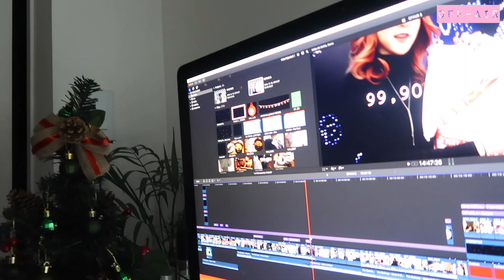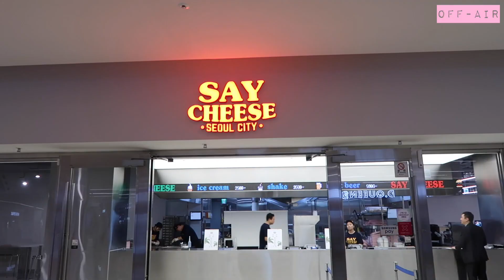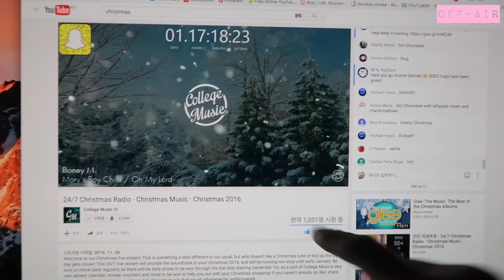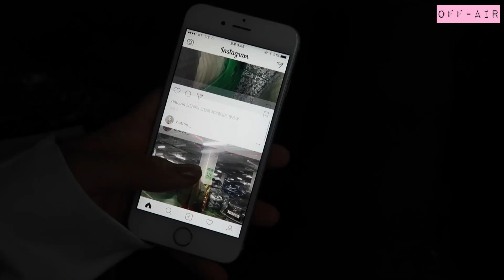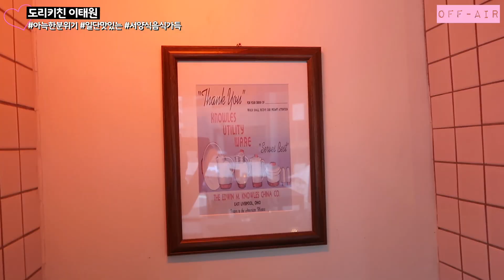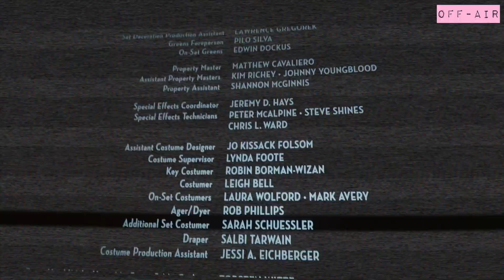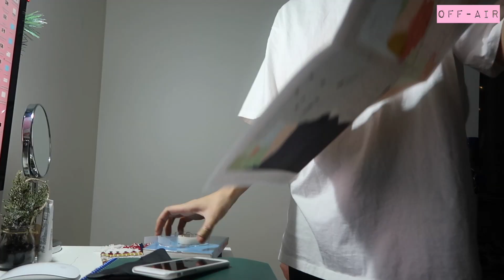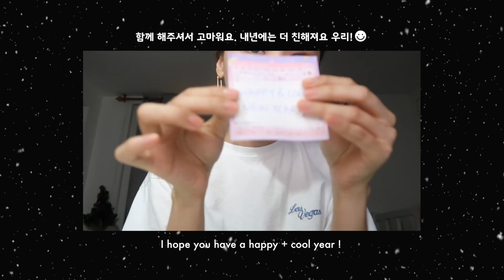집순이 NEED 홀리데이! HAPPY NEW YEAR VLOG | kinda cool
[일상 브이로그 OFF-AIR 4번째]

2016년의 마지막 날을 오프에어 일상 브이로그로
마무리 할 수 있어서 기분 참! 좋습니다 (혼자 베시시)
이번 영상에서는 크리스마스 직전부터 30일 !
어제까지의 일상을 담았어요 :-)

제 많은 영상들을 항상 기다려주시고 보시며
기분 좋아진다는 말씀도 해주셔서 정말 정말
정말 고마워요 여러분!

새해에는 더 친해져요 흐흐 해피 쿨 이어 ! ❤︎

It's coming to the end of 2016 and here is my off-air vlog.
I've been so happy to be with you over the last 6 months,
I hope you've been, too!

I know it's time to say goodbye to 2016,
but new year 2017 is here and it's going to be cool !

Happy New Year, with love xx

🌹 IN THIS VIDEO // 영상 속 정보

// 글리터 니트 _ 마블링마켓 (작년 11월에 구매한 제품이에요! 비슷한 제품이 요새 많이 보이더라구요. 링크 걸어둘게요!)

보니까 비슷한게 아니라 똑같은거 같아요!

// 카키색 양털 점퍼 _
1년 전쯤 지금은 없어진 홍대 에프터 에이랜드에서 구매했어요. 에프터 에이랜드는 이월 상품 파는 곳이라 지금은 없답니다!

// Merci 흰색 티 _
블로그 마켓꺼구요! 제가 워낙 흰 티를 좋아하는데 깔끔하고 롱 슬리브에 약간 소매 부분이 와이드하고 특이한 느낌이라 평범하지 않아서 좋더라구요 : )

// 흰 퍼 자켓 _ 빈티지제품
2년 전에 빈티지 제품으로 구매했습니다.

// 까만 가죽 백팩 _
자라에서 1년 전 겨울 세일 때 구매햇어요! 비슷한 느낌의 제품이 자주 나오더라구요 !

// UNE BONNE FILLE 휴대폰 케이스 _ Un bon collector 앙봉꼴렉터

// LAS VEGAS 흰색 박시한 티셔츠 _
네.. 겨울에도 화이트 반팔티를 좋아합니다! 구애받지 않고 어디든 척척 입을 수 있어서 너무 좋더라구요. 블랙보다는 화이트가 더 좋아서 저는 화이트로 구매했어요!

// 핑크 실키 블라우스 _
여리여리하니 살몬핑크 컬러가 너무 마음에 드는 블라우스에요. 원래 블라우스 잘 안입는데 요거는 색이랑 소매 디테일이 마음에 들어서 특별한 날? 꾸미고픈 날 입게 되더라구요. 지금은 근데 품절이네요 ㅠㅠ

♫ MUSIC

👍🏼 Phony Ppl // End Of The Night (Louis Futon Remix)

➸  CONTACT & SNS

☻ FILMED & EDITED BY KINDA COOL